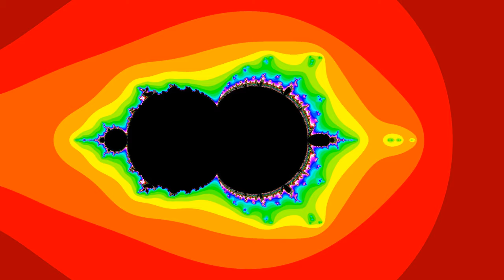Varying the Mandelbrot Set - zc-component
For each point c on the complex plane, we start with z=c and iterate z=z^2+c+t*cz with t going from -10 to 10.

The zoom is stronger for big absolute values of t because otherwise it would start and end tiny.